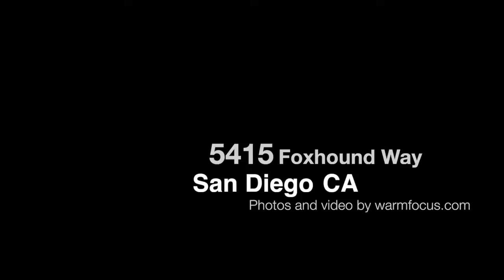5415 Foxhound Way - Encinitas